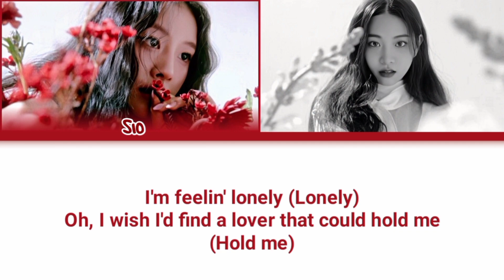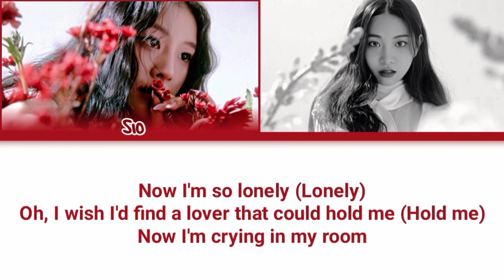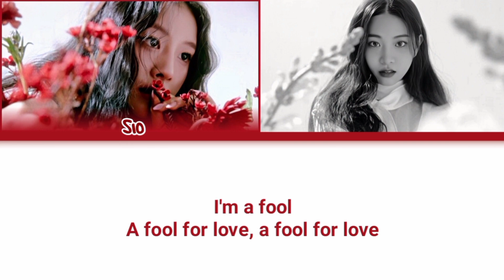FIFTY FIFTY Cupid (Twin ver) Lyrics (color coded lyrics)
All right administered by Attrakt

•Song: FIFTY FIFTY
•Artist: Cupid
•Album:The 1st single Album "The beginning: Cupid"
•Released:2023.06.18